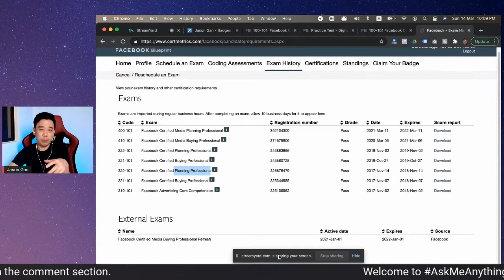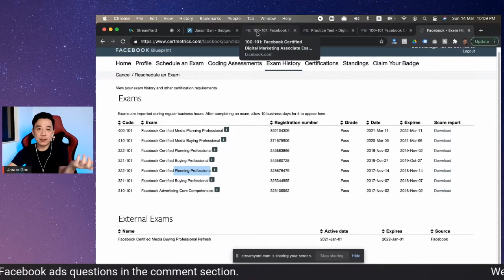What happens after passing Facebook Blueprint Certification Exam? (FB Blueprint Certification)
Once you have passed the Meta Blueprint Certification Exam, you'll be emailed a link to claim your badge on Credly.com. Watch this video to find out.

Jason offers 1-on-1 coaching on Facebook advertising, YouTube Marketing, Online Sales Funnel Development and more. If you spend USD2,500 and above monthly in digital ads and wish to up your digital marketing game? You can schedule a 30-min with us to explore

Alternatively, you can learn Effective Facebook Advertising & Digital Marketing Skills with Jason